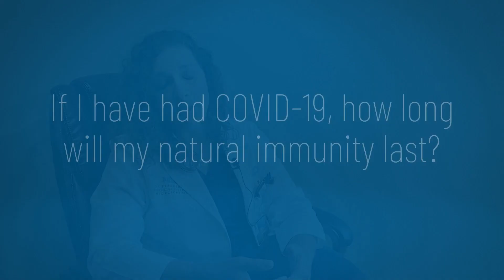COVID-19 Vaccine: Masks, Delta Variant, Risks and Immunity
Your COVID-19 vaccine questions answered! In this video, Dr. Tara Ralph of MMC Internal and Family Medicine answers the following common questions:

• What are the current masking recommendations?
• What is the Delta variant?
• What is the risk of getting the COVID-19 vaccine versus the risk of getting COVID-19?
• If I have had COVID-19, how long will my natural immunity last?

If you have any questions about the COVID-19 vaccine, please reach out to your trusted medical provider. You can sign up to receive the COVID-19 vaccine